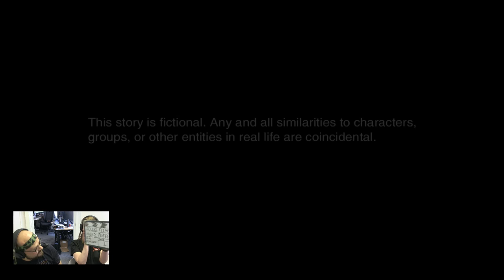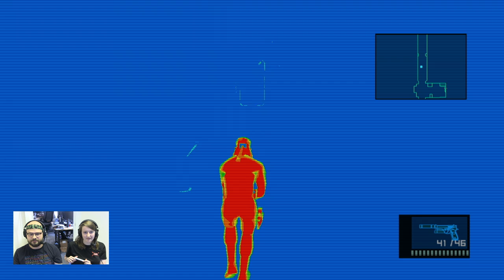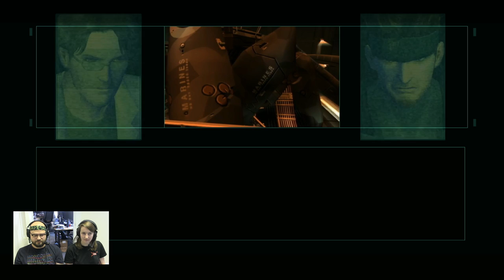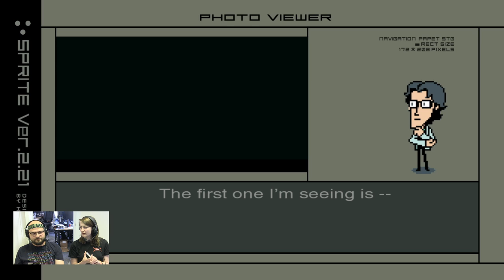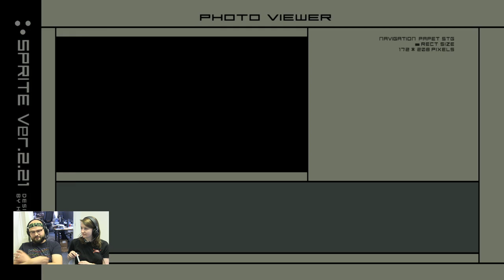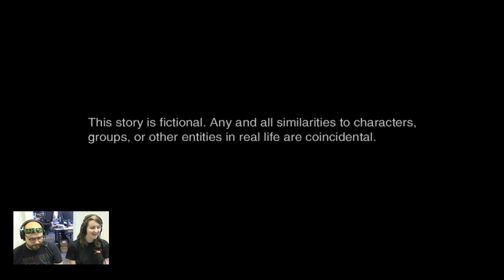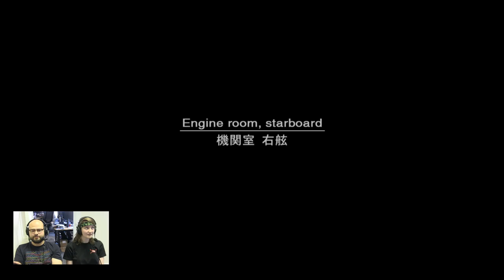Metal Gear Solid 2 - 'Perfect' Cinematic Playthrough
In our most recent Tuesday Checklist episode, we heard about how Rob used to play the prologue to MGS2 in a very cinematic way. We have heard your cries to see this, so here it is! Let's see if Rob can recreate his performance to perfection...